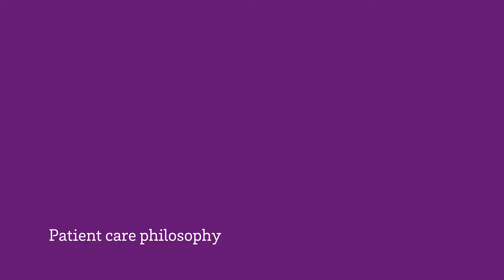Clinician Profiles | Kelly White, PA-C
Oncology | CHRISTUS Trinity Clinic
Alexandria, LA